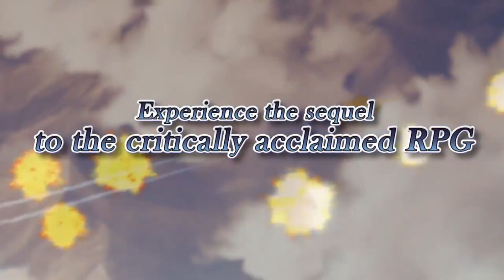Top 101 beste RPGs aller Zeiten #29 » The Legend of Heroes: Trails in the Sky (2011)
Rollenspiele gibt es wie Sand am Meer: Welche davon sind aber die besten aller Zeiten? Das wollen wir wissen und machen deshalb keine Top 5, keine Top 10, auch keine Top 100 sondern eine Top 101! Schaut jede Woche 16 Uhr Sonntags auf den Kanal für einen neuen Eintrag.